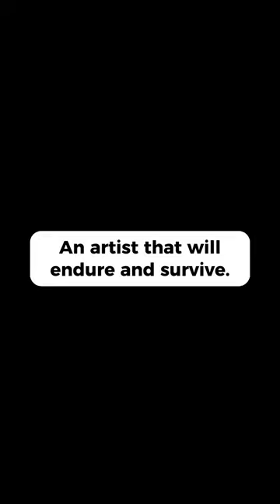The secret trick of portrait artists..